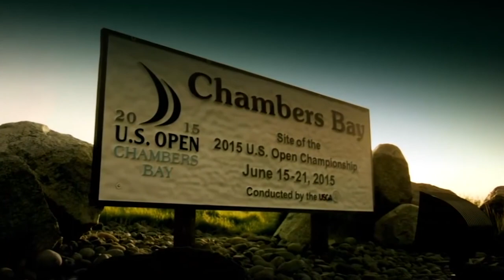The Untold Truth About Holly Sonders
If you're a fan of professional golf, there's a good chance you know the name "Holly Sonders". After all, it belongs to one of the sport's most recognizable TV personalities. But what else is there to know about her? Well, hop in the cart, and let's tee up the untold truth of Holly Sonders!

In 2011, Sonders became a co-host on the Golf Channel's morning talk show Morning Drive. But three years later, she jumped ship to join Fox Sports. The year before, Fox Sports had struck a 12-year-deal for the rights to broadcast the U.S. Open golf tournament starting in 2015, so adding a pro like Sonders to their crew seemed like a win. But the whole situation was branded a disaster by the press, as the network's debut into golf coverage was savaged by critics due to technical problems and uninformed announcers.

The Washington Post, for one, called Sonders' interviewing skills into question after what they described as "an awkward post-interview hug with Phil Mickelson." They also took her to task for the apparently banal question of asking Jordan Spieth if he'd packed an outfit in the case of a Monday playoff. Sonders fired back against the criticism by tweeting,

"And for those of u hating on my interview with Jordan..It's appropriate to end with a smile. He's the US Open champ! Lighten up folks."

Alas, her performance was apparently deemed so awful that the network reassigned her to cover the NFL two months later.
What the video for more of The Untold Truth About Holly Sonders!

Disastrous debut | 0:16
Disruptive transition | 1:20
Presidential friends | 2:09
Sitcom cameo | 2:58
Football coach boyfriend | 3:44